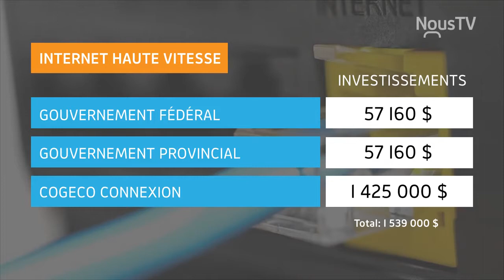Cogeco agrandit son territoire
Grâce à l'installation de plus de 26 kilomètres de câble de fibre, les résidents de l'Estérel et du Lac-des-Seizes-Îles dans la région des Laurentides pourront dorénavant bénéficier de toute la gamme de services de Cogeco.

Voyez le reportage de NousTV Laurentides.